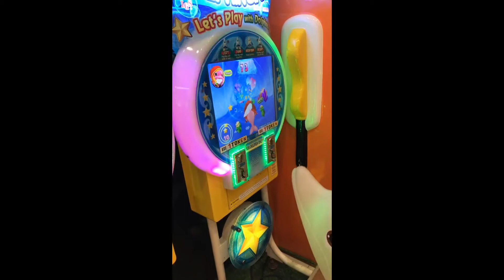Birthday video to the best daddy in the world!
Happy 33rd to Kaitlyn's daddy - Johnlouie Mugar. We are blessed to have you.